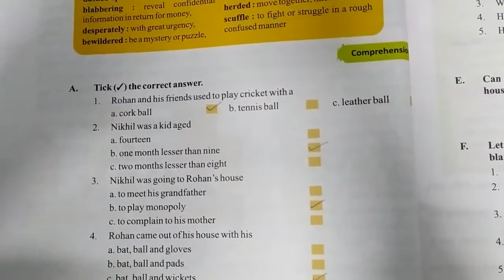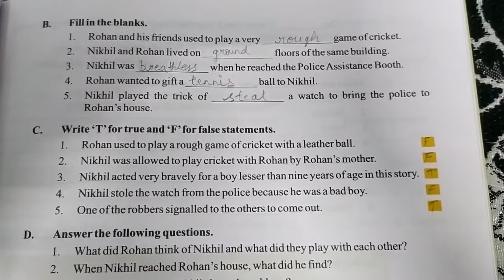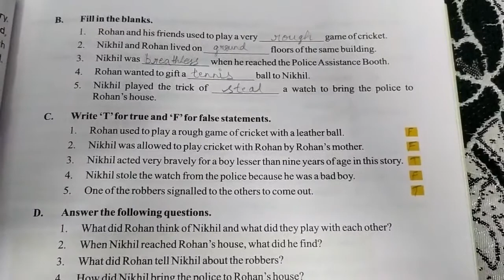Class - 6 Sub - English Ch - 7 - A Man's Job